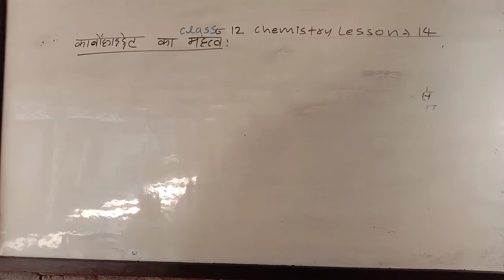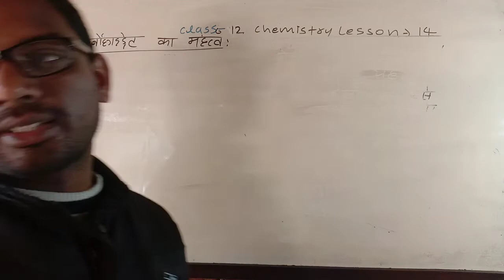class 12 chemistry lesson 14 कार्बोहाईड्रेट का क्या महत्वपूर्ण